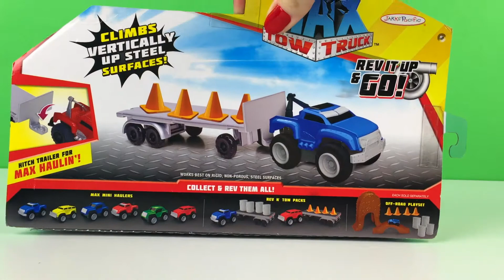Vehiculo Max Tow Truck Play-Doh Rayo Macuin Lightning McQueen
En este video les presento un increíble vehículo de Jaks Pacific, que se llama Max Tow Truck. No se pierdan este video, porque vamos a subir por las paredes, llevaremos cargas con el remolque incluido, le daremos una vuelta a Rayo Macuin de Disney Pixar, Lightning McQueen. Es un juguete muy divertido!

No te pierdas las reviews de...